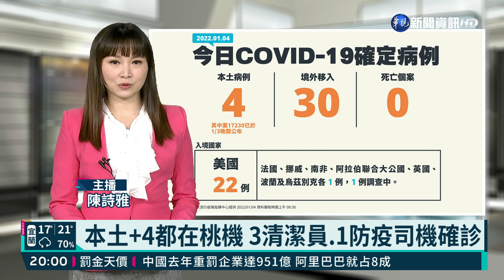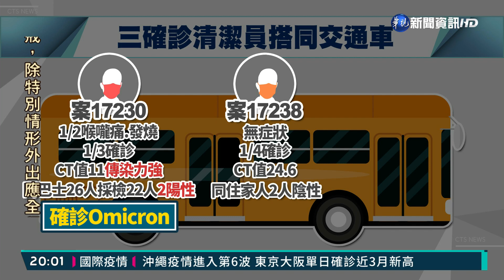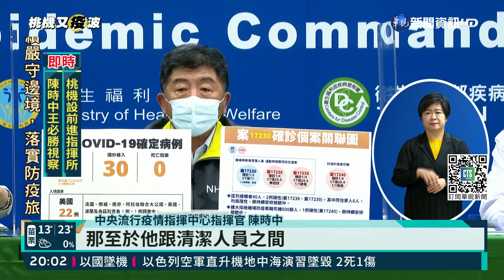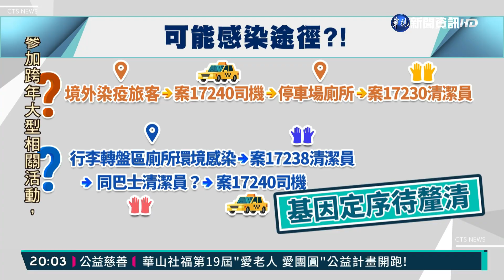本土+4都在桃機 3清潔員.1防疫司機確診｜華視新聞 20220104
國內疫情出現變化！今(4)日一口氣新增4例本土確診個案都和桃園機場相關，包括3名外包清潔人員以及一名防疫計程車司機，最先發現確診的清潔員案17230，已經確定感染的是Omicron，而他和另外2名確診清潔員，平時都搭同一輛通勤巴士上下班，另外17230負責的區域在停車場廁所，因此擴大匡列防疫計程車司機採檢，又發現一名司機陽性確診，目前感染源還沒有釐清，但指揮官陳時中透露，這名計程車司機的CT值偏高，是需要調查的源頭。